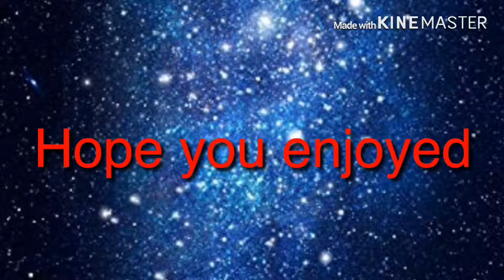Reacting to storybooth